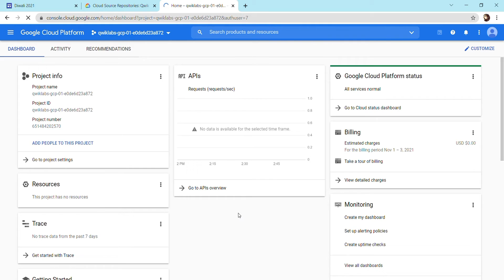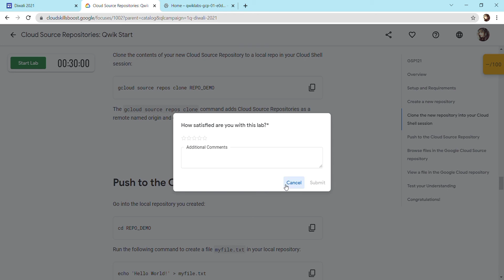Cloud Source Repositories: Qwik Start || GSP121 || Qwiklabs Challenge